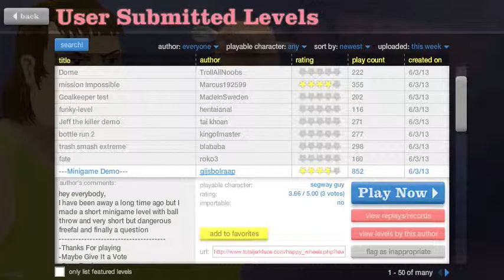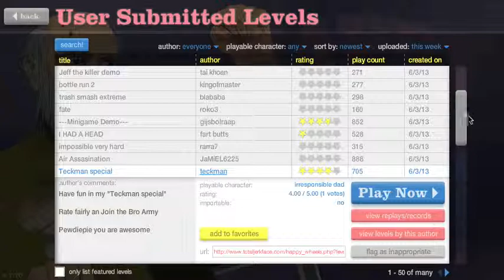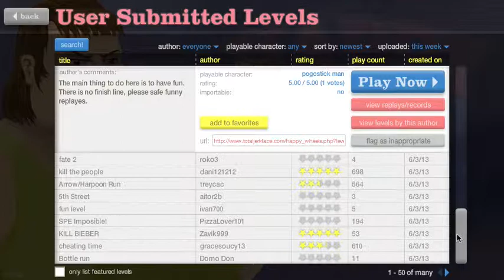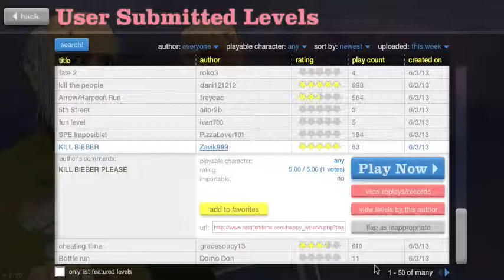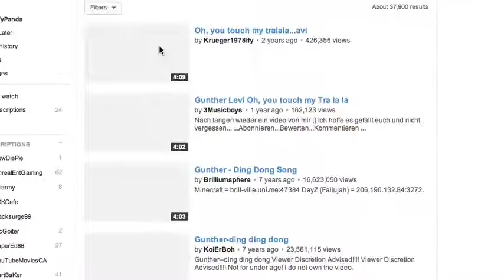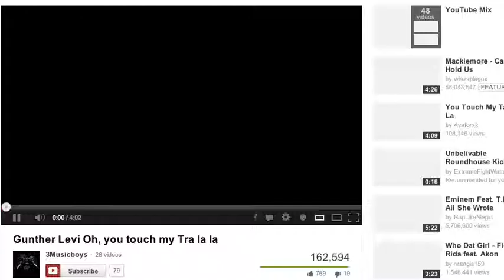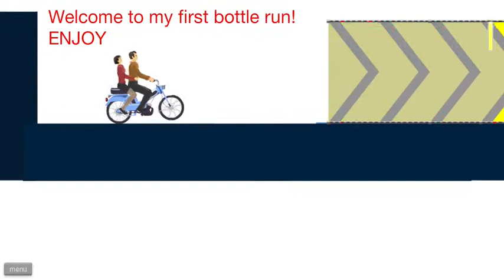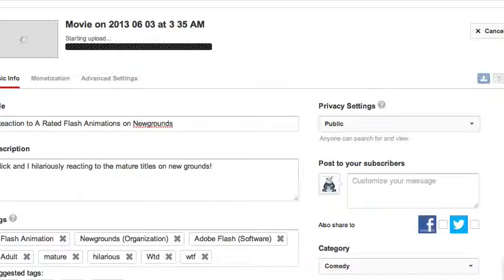Happy Sexy Times (Happy Wheels) Part 2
OH Yes another run through of this violent but hilarious game!
Im sorry for using your music tobuscus but it is so damn catchy!